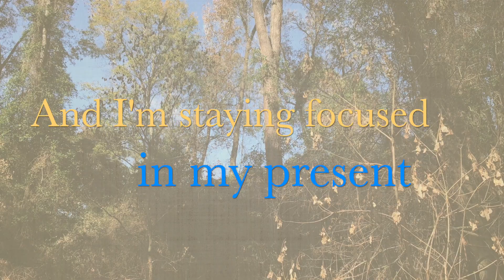Nature Musings on Shadow Work for Healing, Set to Trust Improvisation by Pianist Lyndol Descant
When I improvised this song (in the background) it my first time in a studio. I called it Trust improvisation and for that 5 minutes, I just trusted that the next note would come as it should.

It fit perfectly with an improvised musing session on my walk early this new year. My walking mediations help me work things out, and I spontaneously decided to capture those thoughts on video.

Shadow Work - as I define it - is intentionally shining the light of your consciousness on hidden aspects of the subconscious. As Jung describes it, the shadow disappears once it sees the light of day.

This is deeply personal work, but I'm sharing in this video some revelations I had about it after more than 20 years of experience using creativity in this aim.

I hope to inspire and help others on this similar journey to wholeness and healing. In my opinion, we are now doing collective shadow work as we face ugly aspects of our society that we have wanted to hide and deny. But it is only by exposing them that we can change them. ... and we can change! When we have the courage to face all that is keeping us stuck! It takes courage to trust this deep! But as long as we don't give up, our victory over our shadow side is assured!

Lyndol Descant - Musician, Music Teacher, Artist and Spiritual Aspirant providing weekly content to uplift, heal and inspire.

To inquire about lessons or schedule your Free online Consultation...